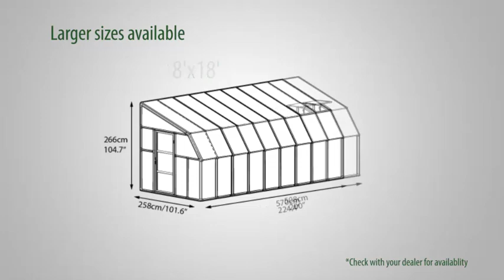SunRoom Solarium 8ft White Product Video